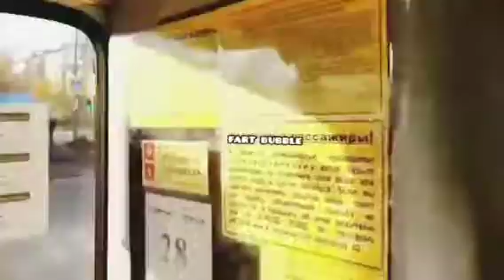Самара: Быдло водитель автобуса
Водитель автобуса выгнал взашей пассажира за музыкальный вкус

В Самаре пассажир маршрутки попросил водителя выключить блатные песенки с матом, на что тот ответил: «дебил, что ты мне мешаешь работать?»
и выгнал недовольного пассажира.

Наша Раша.